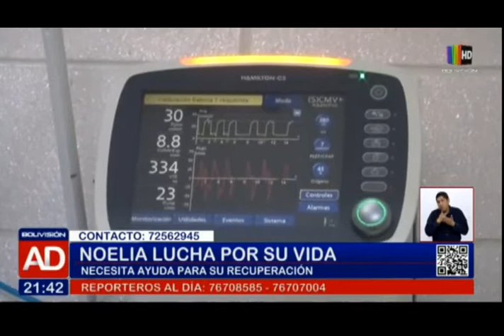Tiene 14 años y lucha por su vida en terapia intensiva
En el hospital Holandés de El Alto, una adolescente de 14 años está luchando por vivir tras 16 días en terapia intensiva.